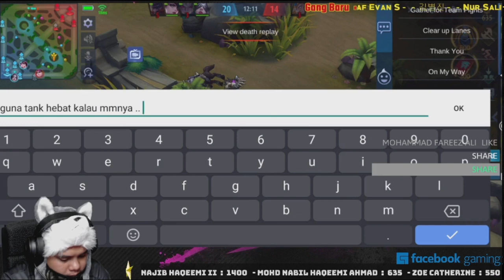Mobile Legends : How To Get MVP with BAXIA ?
Baxia Game-play ( Full Tank Emblem )
Match : Ranked
Tier : Legend V
Platform : Facebook Gaming